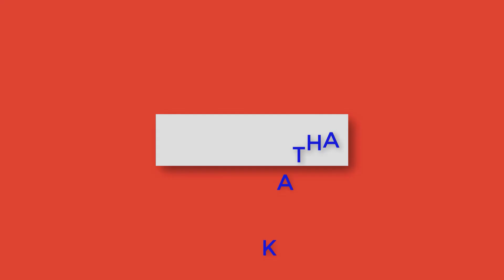Hand embroidery Basic 4 Border design for beginner#gorgeous borderline design for dress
Dear Viewer,
This video about : Hand embroidery Basic 4 Border design for beginner#gorgeous borderline design for dress